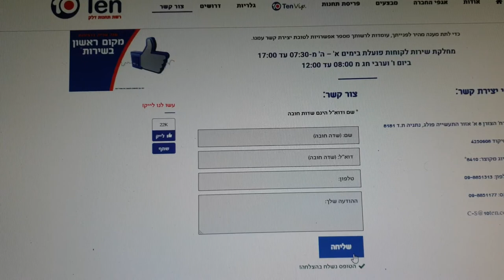ביקורת לקוח סמוי חברת טן רשת תחנות דלק ציון משוקלל 5